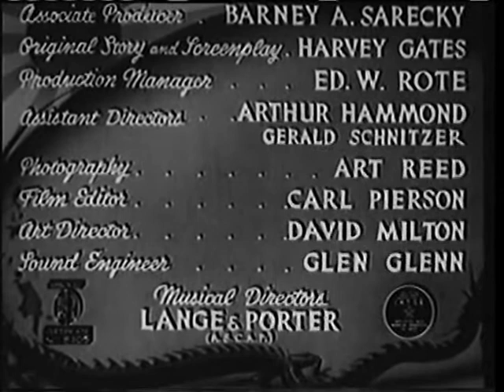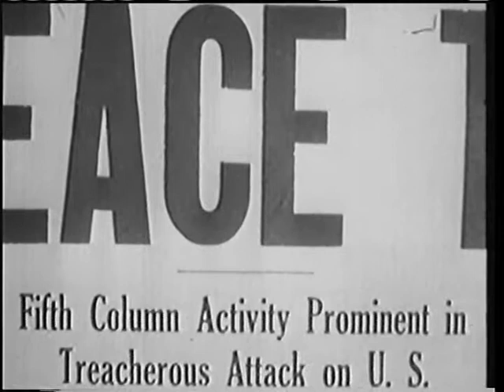Black Dragons 1942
Just prior to the start of World War II, Dr. Melcher (Bela Lugosi), a world-famous plastic surgeon, is brought in by Japan's Black Dragon Society as part of a secret plan. Dr. Melcher operates on six Black Dragon Society operatives and transforms them into exact duplicates of 6 high ranking American businessmen who are replaced by these look-alikes. With their operatives in place, the Black Dragon Society's plan to sabotage the American war effort appears to be set but, the F.B.I. Chief and an agent begin to piece together the clues that hopefully will uncover this sinister plot.